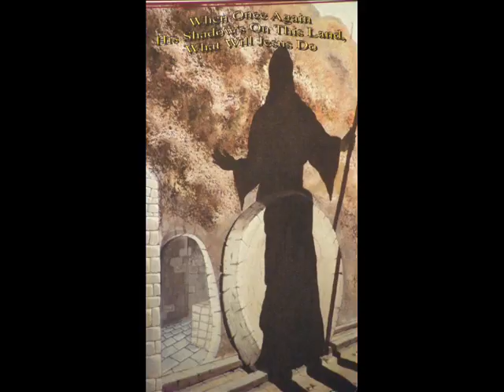The House Video.wmv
Just some of my artwork, pen and inks and Quash paintings,and colored pencil.
The House Song ...written by Peter, Paul and Mary.